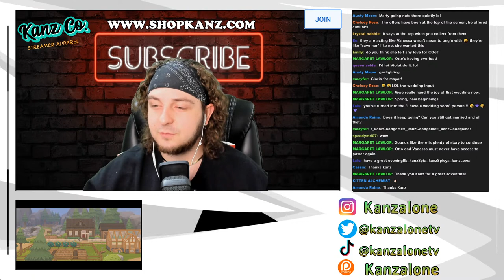It ALL MAKES SENSE Now! - Day 12 - Wylde Flowers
Join Tara on a heartfelt journey to become a witch in Wylde Flowers. Farm by day, and cast spells by night as you craft your cottagecore life and bond with your coven. Come to know and love the fully voice acted characters of Fairhaven, as you unravel a local mystery.